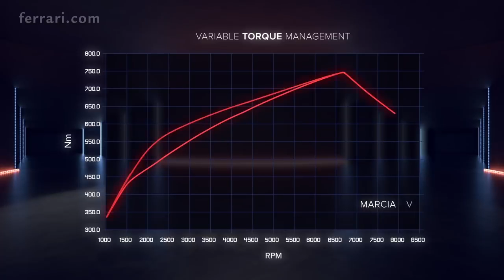A Ferrari 488 Pista motorja (2019)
-- 3,9 l, két turbó, 720 LE. Az Év Motorja győztese 2018-ban.

-- 3,9 litres, biturbo and 720 HP. International Engine of the Year 2018.